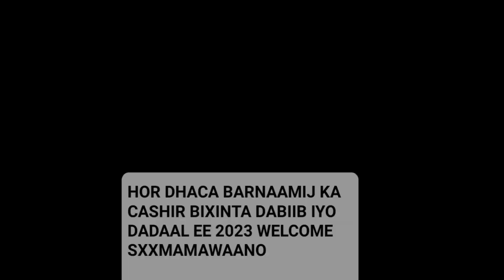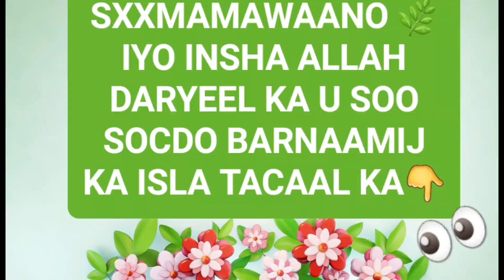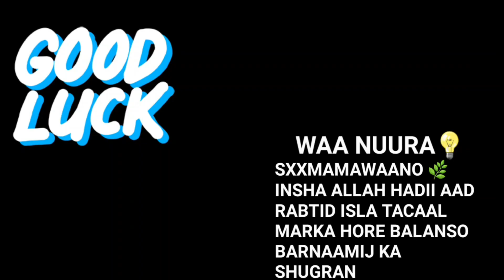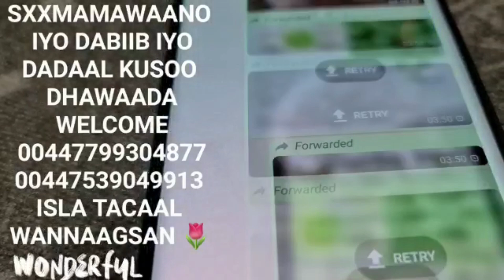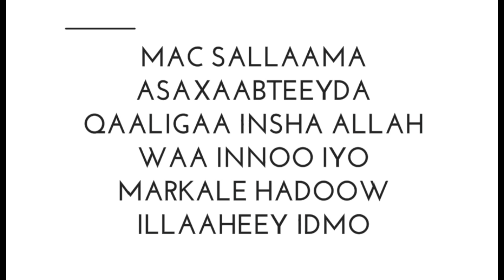SABABTA LOO GALO BARNAAMIJ KA IYO BARNAAMIJ KA CASHIR BIXINTA WAA LA DAGAALAN KA CAMUUMYADA